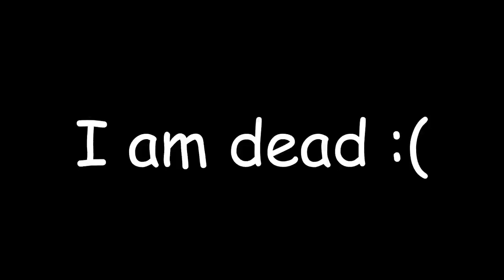update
april foul     grammy